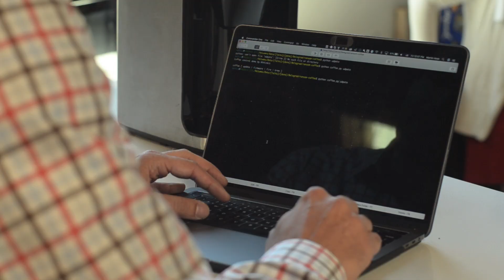How We Hacked Our Coffee Machine and Held it for Ransom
Internet of Things devices are the fastest growing sector of home electronics, but they can open your home up to cyber attacks. Senior Researcher Martin Hron shows us how he turned a smart coffee maker into a ransomware nightmare through its open Wi-Fi connection.

The internet is not just for computers and mobile devices anymore. Household appliances, televisions, personal digital assistants, home automation, and even toys are getting into the act. Educate yourself on the ways cybercrime targets the internet of things (IoT), and how you can ensure that your privacy is protected and your connections are safe.